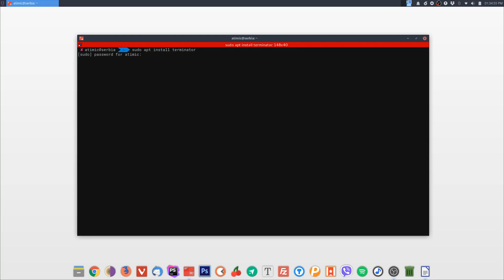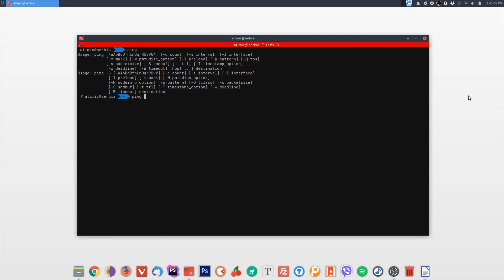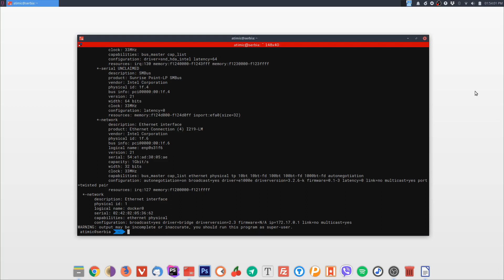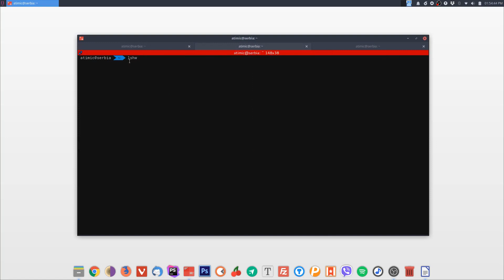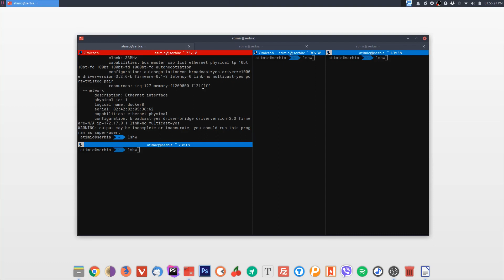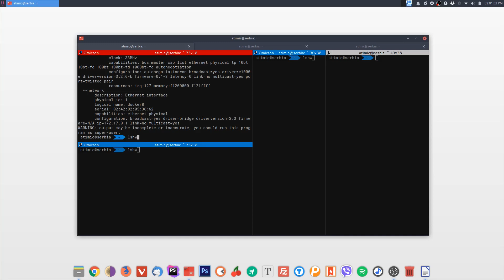Terminator tutorial - Best shortcuts for the best terminal emulator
Terminator is one of the favorite terminal emulators in many Linux distributions. By many it is considered to me the ultimate terminal emulator.
So here we'llsee how to use this awesome peace of software more efficiently.

In this video we're going to cover the following:
- How to create multiple tabs
- How to split the terminal window into smaller windows
- How to zoom in and out of the smaller windows
- How to resize and rearrange windows
- How to quickly change the font size
- How to issue commands to multiple windows at once (command broadcasting)

PLAYLIST Customize your terminal like a PRO!!! Oh-my-zsh, Powerlevel9K theme, Oh-my-zsh plugins and Colorls ruby gem (2018)